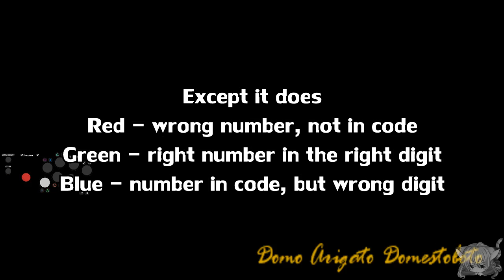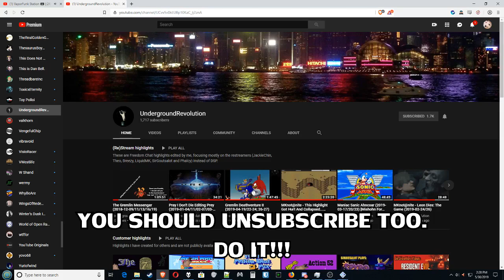Gremlin Vic (2019-05-23, 26-30)